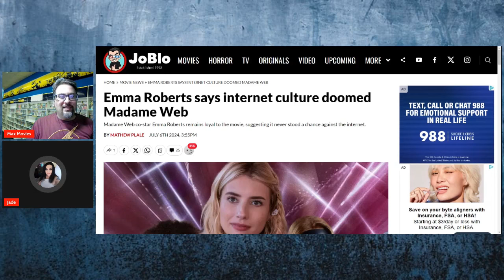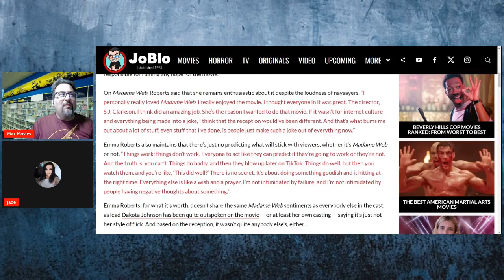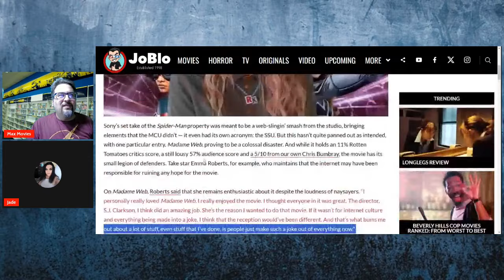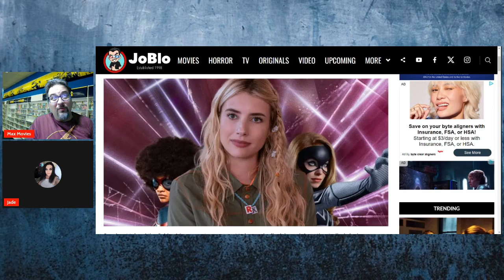Emma Roberts says internet culture doomed Madame Web